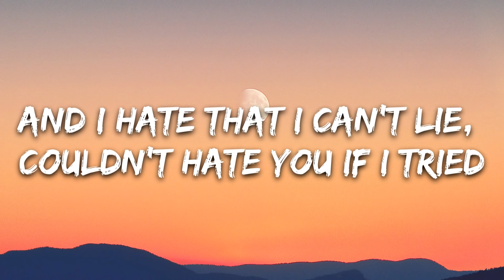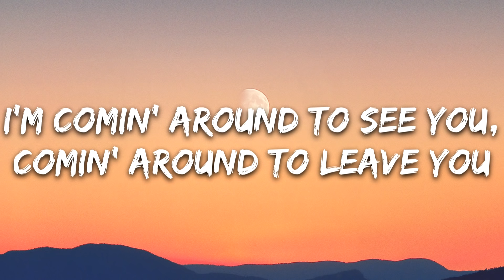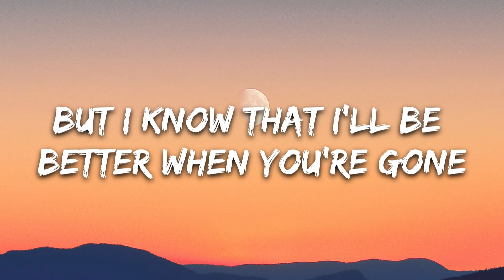David Guetta, Brooks & Loote - Better When You're Gone (Lyrics)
🎤 Lyrics: David Guetta - Better When You're Gone

[Verse 1: Emma Lov Block]
I got pain from my waist up
And I wake up and I take drugs
And I say stuff that I make up, like "I hate love"
And I hate that I can't lie, couldn't hate you if I tried
It'll suck for all week, then hurt more on the weekend
When I go out, and see your friends
And I don't know what to tell 'em
I can't lie, couldn't hate you if I tried

[Chorus: Emma Lov Block]
I'm comin' around to see you, comin' around to leave you
What is the point of hoping when it's already broken?
It hurts to let you go and it's worse to hold on
But I know that I'll be better when you're gone
Said I know that I'll be better when you're gone

[Verse 2: Emma Lov Block]
You gave me just eighty
When I needed all hundred percent of you lately
It's obvious you don't even try, you don't even try